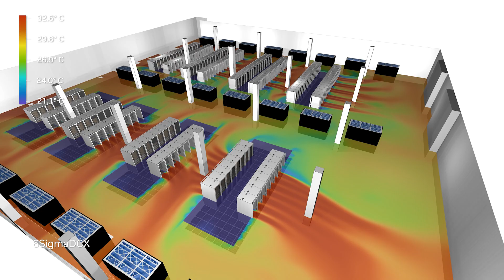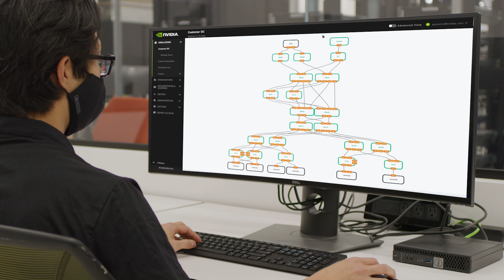Building a Data Center Digital Twin in NVIDIA Omniverse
Data centers are complex to plan, build, and continuously operate and manage. With @NVIDIAOmniverse—the platform for developing custom 3D pipelines and simulating virtual worlds—data center architects and operators can build full-fidelity, real-time, interactive digital twins of their data centers, connecting the infrastructure, simulation, layout, network stack (via NVIDIA Air simulation), and monitoring tools they use today.